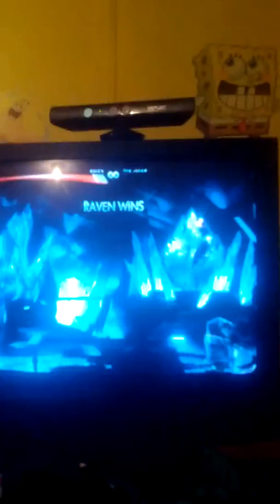Raven (Teen Titans) Vs. Joker (Arkham City)